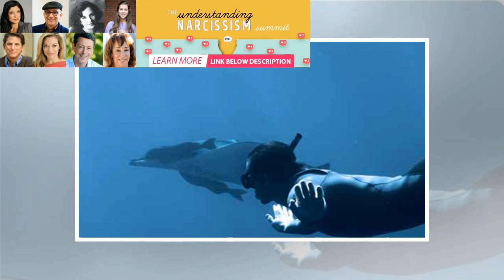Why Scuba Diving Is a Surprisingly Chill Method for Mindfulness | BuzzFresh News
While temperatures drop from coast to coast in the United States, the town of Savusavu in Fiji is ac...